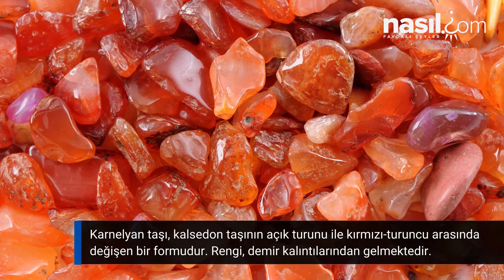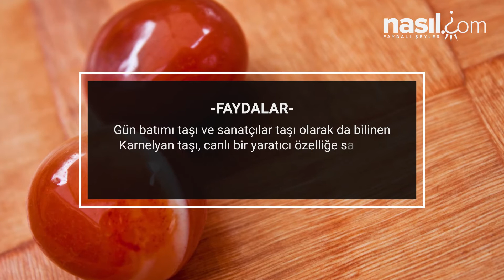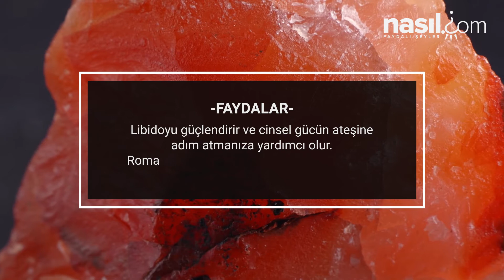Şifalı Taşlar Serisi: KARNELYAN Taşının (Gün Batımı Taşı) Özellikleri ve Bilinmeyen Faydaları!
Karnelyan taşı, kalsedon taşının açık turunu ile kırmızı-turuncu arasında değişen bir formudur. Rengi, demir kalıntılarından gelmektedir. Bazı kaynaklarda, adının Latincede “kızılcık kırmızısı” anlamına gelen “cornelian” sözcüğünden aldığı söylenirken, bazı kaynaklarda “carneus” sözcüğünden geldiği ve kırmızı et anlamına geldiği söylenmektedir. Karnelyan yada Kırmızı Akik olarak ta bilinir. İçerdiği diğer bileşenlere ve oluşum koşullarına bağlı olarak çok farklı renk ve dokularda olabilir. En bilinen ve bulunan rengi ateş kırmızısıdır. Akik taşının kırmızı tonlarında olan türüdür ve fazla ilgi görmektedir.

Karnelyan taşı Peygamber Efendimizin mühür olarak kullandığı yüzükte kullanılmıştır. Bu sebeple manevi olarakta kıymetli bir taştır.